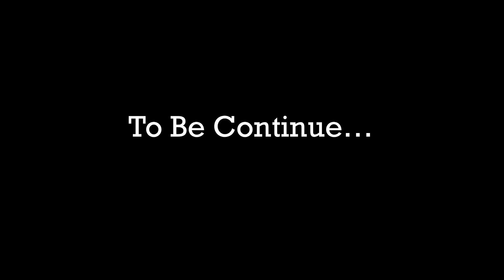Delhi pahunch gaye | first experience kesa raha | Ep. 02 Vlog 74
Video & Edit: Sanam Sheikh
Uploaded By: Sanam Sheikh
Channel Owner: Sanam Sheikh

Love You Public 😘